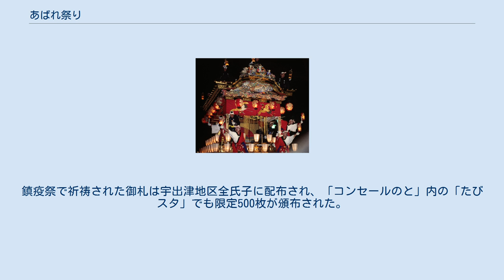あばれ祭り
あばれ祭（あばれまつり）または宇出津のキリコ祭り（うしつのきりこまつり）は、石川県鳳珠郡能登町宇出津（うしつ）で、毎年7月第1金曜日および土曜日に行われるキリコ祭りである。
以前は7月7日、7月8日に行われていた。
なお1989年（平成元年）10月23日に、県の無形民俗文化財に指定されている。
 「あばれ祭」が正式名称。
送り仮名は必要ない。
 宇出津の八坂神社の祭礼に、酒垂神社（さかたるじんじゃ。地元での呼称は「さかたりじんじゃ」）・白山神社（はくさんじんじゃ）の宮司が奉仕する祭礼で、装飾性こそ少ないが、構造的には最も複雑な形状をしているキリコとその激しい動き、そして御輿の「あばれ」の勇壮さが特徴である。
 宇出津湾をはさんで向き合うように立つ酒垂神社・白山神社のそれぞれの氏子が担ぐ八坂神社の御神輿（各1台）と宇出津の各町内で管理運営される40本以上のキリコが町内を練り歩く。
 1997年（平成9年）12月4日、国の記録作成等の措置を講ずべき無形の民俗文化財に選ばれた｢能登のキリコ祭り｣の1つに含まれる。
また2015年（平成27年）4月24日には、「灯り舞う半島 能登 〜熱狂のキリコ祭り〜」の中の1つとして日本遺産に認定された。
 2020年（令和2年）は、新型コロナウイルスの影響で記録が残る限り、初めて神輿巡行とキリコの運行は中止となった。
しかし、御神事としての例祭は7月5日に八坂神社で執り行われ、同時に新型コロナウイルス感染防止と邪悪な疫病神から守るため鎮疫祭も併せて斎行した。
鎮疫祭の実施は宮司棚木家の文書によると1860年（万延元年）にコレラの終息を願って執り行われたとの記録があり160年ぶりの斎行となる。
鎮疫祭で祈祷された御札は宇出津地区全氏子に配布され、「コンセールのと」内の「たびスタ」でも限定500枚が頒布された。